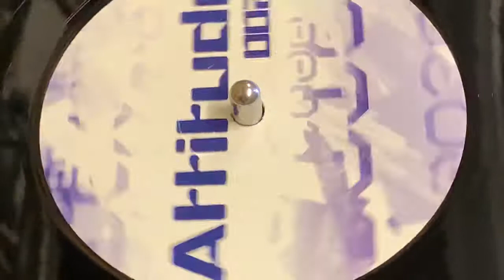ATTITUDE 002 - BRAINBUG - NIGHTMARE